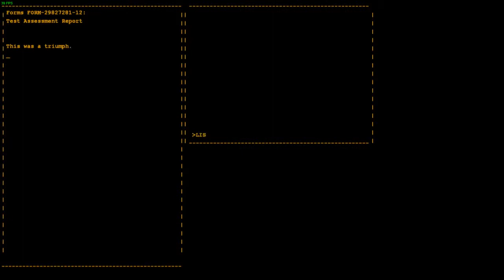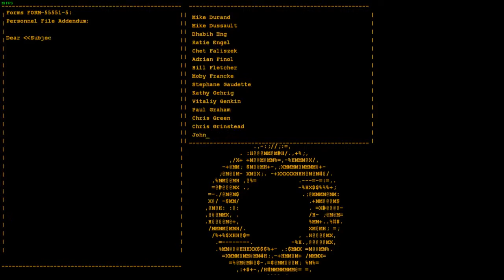Not the Nurotoxin! [Portal Part 3]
Let's Play Portal.